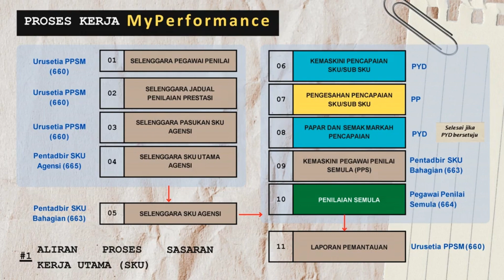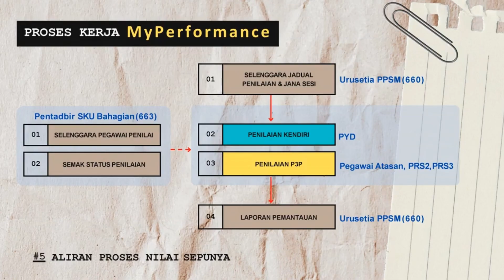My Performance 2023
YBhg. Datuk/ Dato’/ Dr./ Tuan/ Puan,

Dengan segala hormatnya saya merujuk kepada perkara tersebut di atas.

2.  Pautan Perkongsian Ilmu: Pelaksanaan MyPerformance dalam HRMIS oleh Unit HRMIS, BPKSM bersama Kementerian Sumber Manusia secara dalam talian (online).

Butiran adalah seperti berikut:-

🗓  : 25 Oktober 2023 (Rabu)
⌚️  : 9.00 pagi - 12.00 tengahari
         (3 jam)
🧕🏻  : Puan Zuraini binti Yaacob
         Unit HRMIS
         Bahagian Pembangunan, Kewangan
         dan Sumber Manusia (BPKSM)

📍   : Aplikasi Zoom (Terhad 500 penggguna) atau melalui
Strim Langsung Telegram

Pautan Aplikasi Zoom

Passcode : 594777